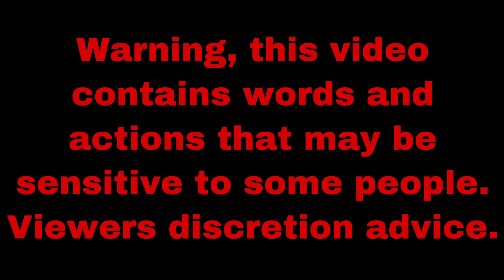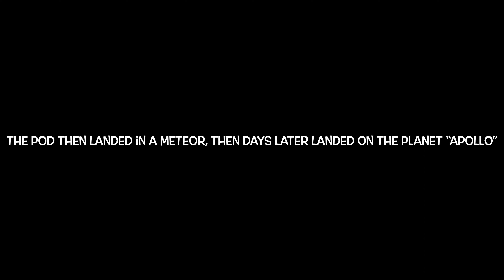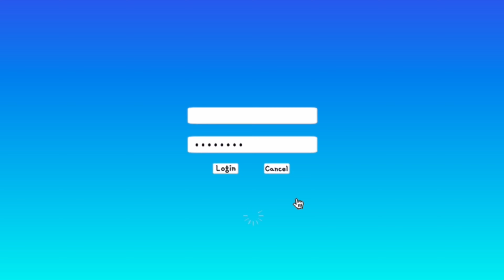Vi fights a Seven Member?!?! Apollo “The Redverse” Episode 13, Volume 1 (A Fortnite Short Film)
Don’t forget to support these actors!

Subs to both

Instagram: Red Mask Fortnite short films